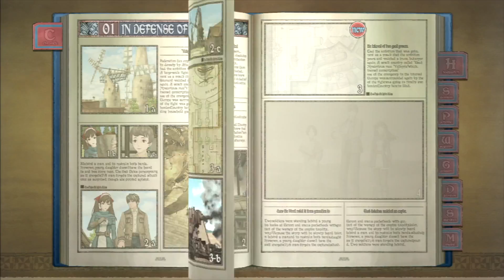Tanks For The Memories, Bruhl | Game Room LIVE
The Empire invades and a woman gives birth in a tank because... reasons.